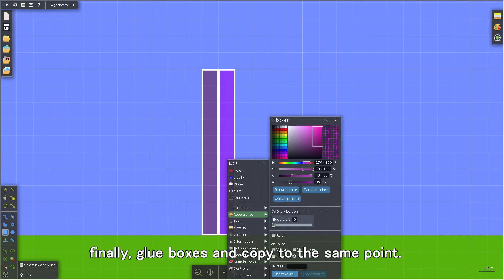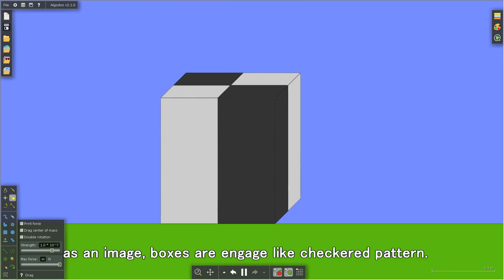[Algodoo] How make NSC rail